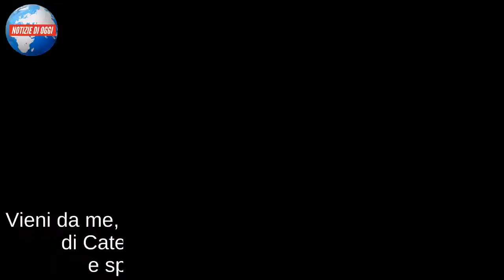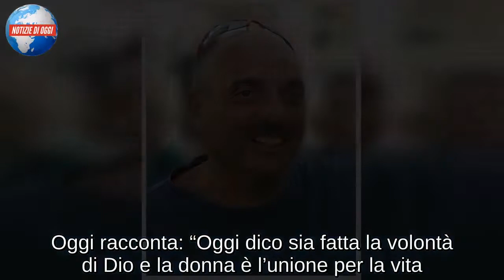Vieni da me, Paolo Brosio e la conversione: “Ne ho combinate tante…”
Vieni da me, Paolo Brosio nel corso della trasmissione di Caterina Balivo racconta la conversione e spiega: “Ne ho combinate tante…”.

Oggi ospite del salotto televisivo di Caterina Balivo, ‘Vieni da me’, in onda su Raiuno, c’era il giornalista Paolo Brosio. La sua è una vicenda particolare: ha infatti ritrovato la strada della fede cattolica, avvicinandosi al culto della Madonna di Medjugorje, dopo una serie di eventi negativi della sua vita, che ha più volte raccontato in anni recenti.
L’intervista di Paolo Brosio a Vieni da me
“Io ne ho combinate tante ed è per questo che ora sono sotto la protezione della Madonna”, ha spiegato infatti a Caterina Balivo parlando di quello che lo ha spinto a cambiare rotta, a partire dalla perdita del padre e dalla separazione dalla sua seconda moglie. Oggi racconta: “Oggi dico sia fatta la volontà di Dio e la donna è l’unione per la vita. Non posso più ragionare come facevo prima. Ora cerco di custodire la mia pace e se dovessi trovare una bella e brava ragazza ne sarò felice”.
Spazio anche a una riflessione sul suo essere giornalista: “Il giornalismo è stato una delle mia passioni. Il primo quotidiano è stato La Nazione, poi sono passato a Genova, Savona e La Spezia come inviato di cronaca. A Porto Venere ho fatto il primo primo scoop. Era la notte di Ferragosto e io mi accorgo che quindici persone sono state arrestate dalla Guardia di Finanza. Il giorno dopo solo La Nazione aveva lo scoop”.